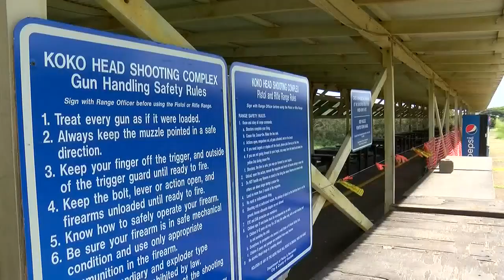Following complaints, city shuts down gun range operating illegally in West Oahu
The concerns reached Honolulu city councilwoman Andria Tupola, who asked HPD what was being done.